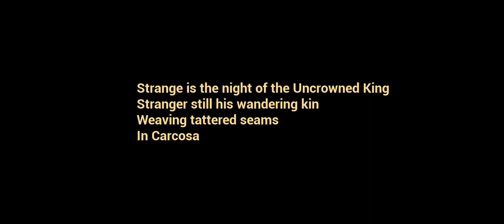YELLOW BABY IS SO ANGRY 😡 BLACK CAT UPDATE EXIT FROM THE HOUSE 🏠🏡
facebook myself
instragram
Google Plus